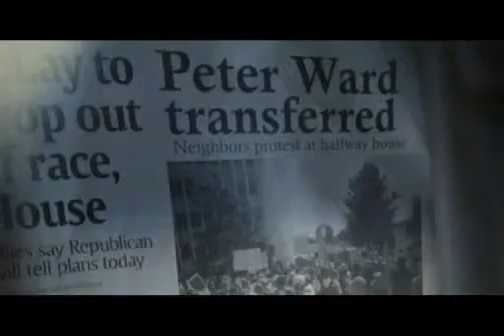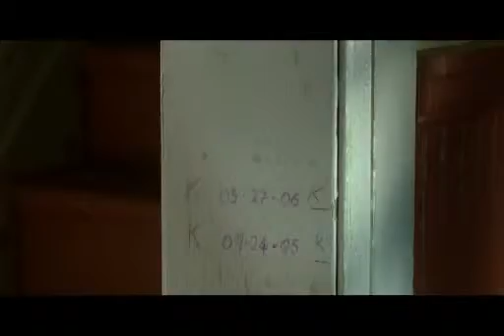Critique DVD Dream House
Critique DVD Dream House par Yannick pour Un film distribué par Les Films Séville de Jim Sheridan avec Daniel Graig, Naomi Watts et Rachel Weisz.  Sortie en magasin le 31 janvier 2012.

Editeur à succès, Will Atenton quitte son emploi à New York pour déménager avec sa femme et ses enfants dans une ville pittoresque de Nouvelle Angleterre. En s'installant, ils découvrent que leur maison de rêve a été le théâtre du meurtre d'une mère et ses deux enfants. Toute la ville pense que l'auteur n'est autre que le père qui a survécu aux siens.